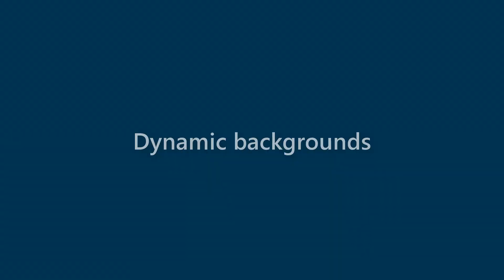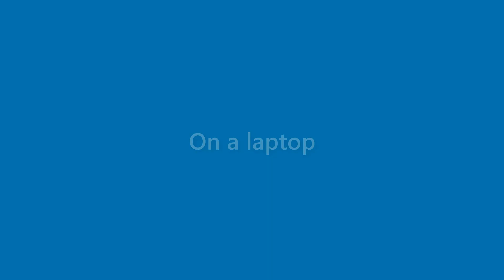Beatrice Cooley - appearance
Name Look - Beatrice Cooley - appearance. In this video we present "Beatrice Cooley" name look and feel in various scenarios.
This video will cover:
How does "Beatrice Cooley" look as a personal letterhead?
How does "Beatrice Cooley" look on a business card?
How does "Beatrice Cooley" look on a computer/laptop screen?
How does "Beatrice Cooley" look with different background colors?
How does "Beatrice Cooley" look with various fonts?